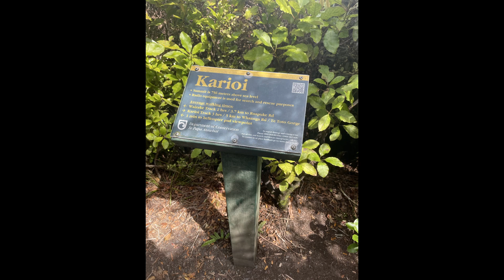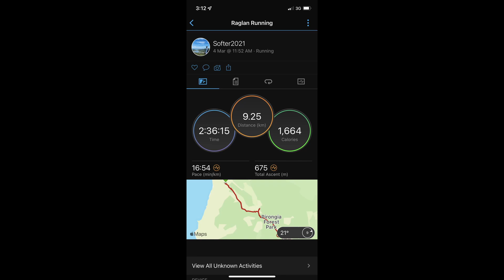Karioi Summit track and Bridal Veil Falls